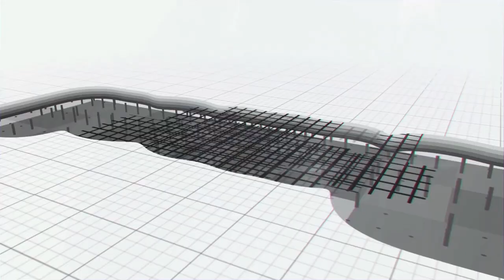Kaleshwaram: Work Progress of Package 21|| Deputy Manager Interview as on 31 Oct 2019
Work Progress of Package 21 Deputy Manager Interview as on 31 Oct 2019 under Kaleshwaram lift irrigation Project ||